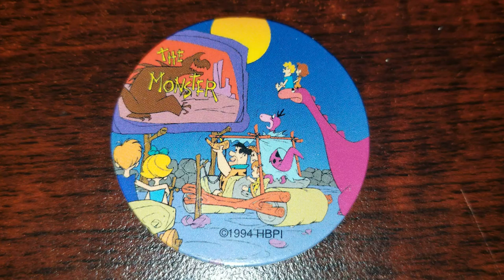Pog of the Day